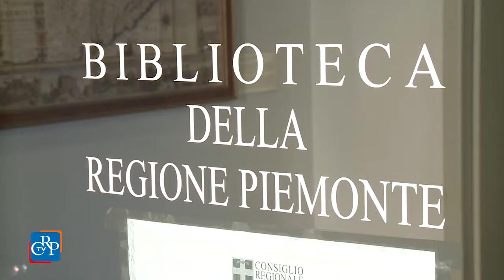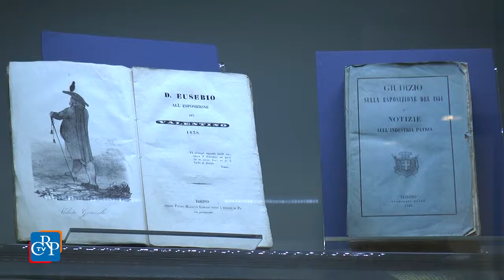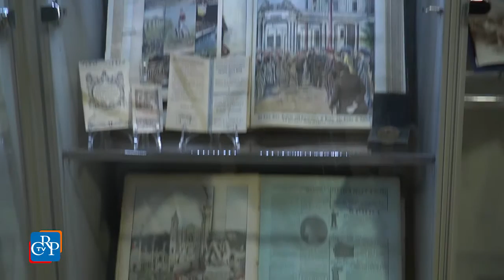Conferenze sulle Esposizioni internazioni di Torino tra 800 e 900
Mercoledì 16 e 23 settembre, alle ore 17 nella biblioteca della regione piemonte, proseguono le conferenze di approfondimento
legate alla mostra sulle Esposizioni internazioni di Torino tra 800 e 900. La mostra, in via Confienza 14 a Torino, rimarrà aperta fino al 25 settembre.
L'ingresso è libero.

interviste:
Gustavo Mola di Nomaglio, Centro Studi Piemontesi
Pierluigi Bassignana, archivio storico  AMMA